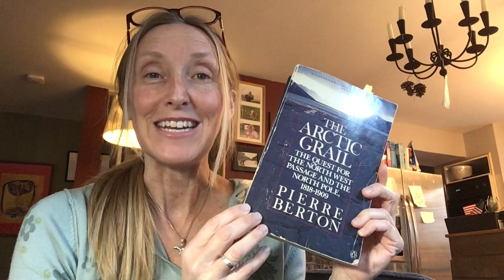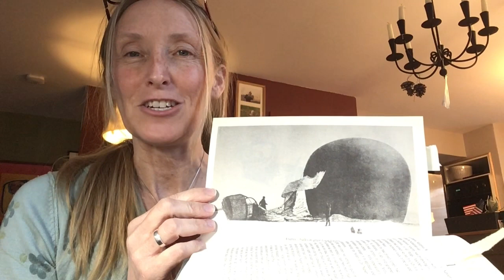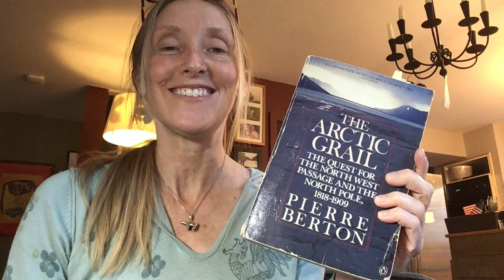Polar Library -The Arctic Grail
Check out this review of The Arctic Grail. One of Annie’s Top Five Arctic Exploration books.